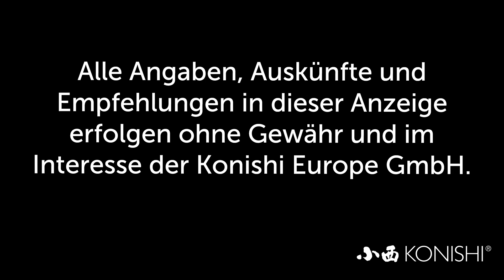Modern Koi Blog #1614 - Das braucht es für eine sehr gute Hydraulik im Filter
Die Betreiber dieses Teiches mussten an ihrem Filter noch ein entscheidendes Detail nachrüsten um hydraulisch einen gut funktionierenden Filter zu erhalten.